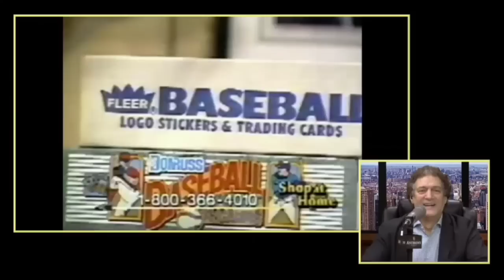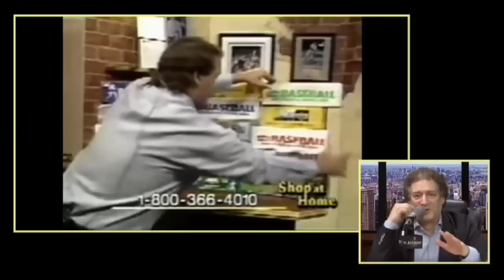TACS - Don West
Ant watches an old Don West clip.

Dec.3, 2015
TACS ep. 276